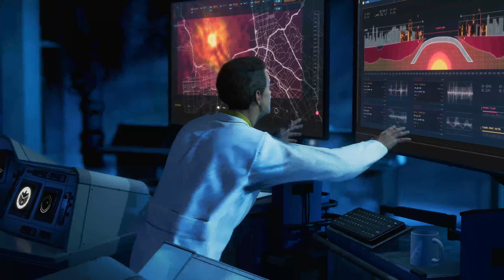PS5 | Marvel's Avengers LOOKS STUNNING 20 Minutes of Exclusive Gameplay | 4K 60FPS HDR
Marvel's Avengers is a 2020 action-adventure brawler game developed by Crystal Dynamics and published by Square Enix's European subsidiary. Based on the Marvel Comics superhero team the Avengers, the game is mainly inspired by the Marvel Cinematic Universe's iteration of the group, but also incorporates elements from the team's long-running comic book mythology. The plot follows Inhuman teenager Kamala Khan, who gains superpowers during A-Day, a celebratory day for the Avengers, which ends in tragedy following a terrorist attack. Blamed for the disaster, the Avengers disband, and allow science corporation A.I.M. to take their place. Five years later, when A.I.M. threatens to eliminate all Inhuman individuals, Kamala embarks on a quest to reassemble Earth's Mightiest Heroes to combat this new enemy.